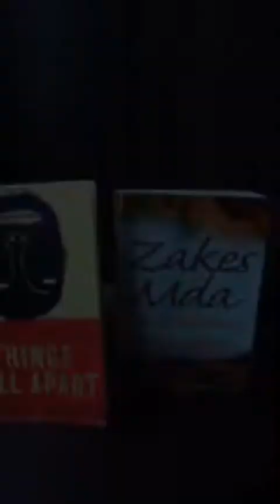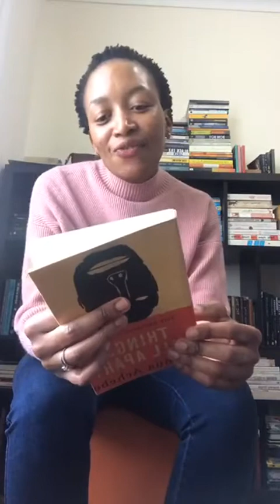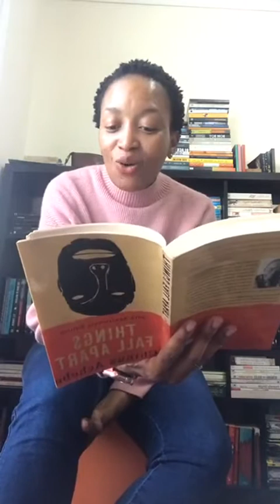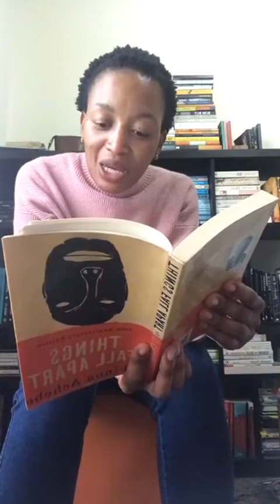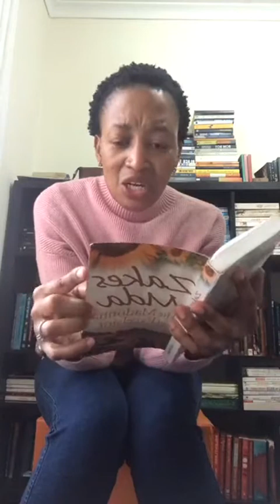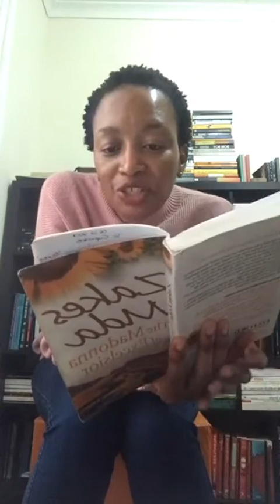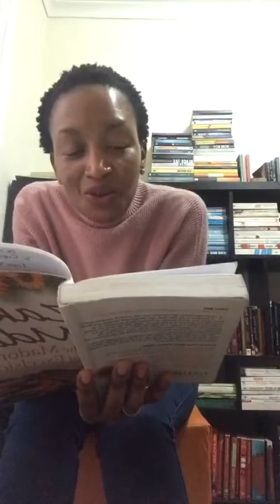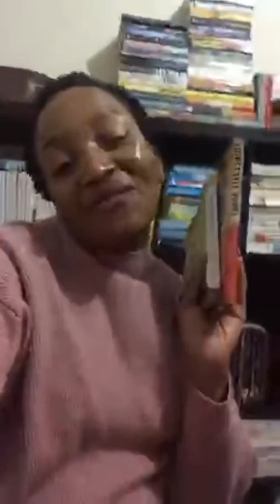CONFESSION! Book Reading: Zakes Mda and Chinua Achebe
Today I read from  I read two classics which I haven’t finished reading. “Books find you when you need them.” I truly believe this statement and one day - I will finish them, they will find me again.

This video was recorded live on IG - on 26 May 2020.